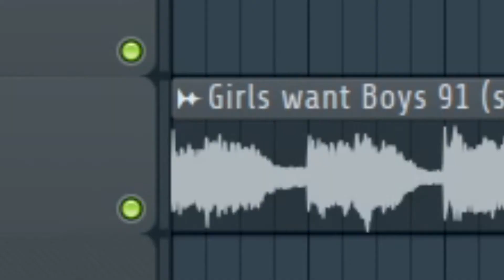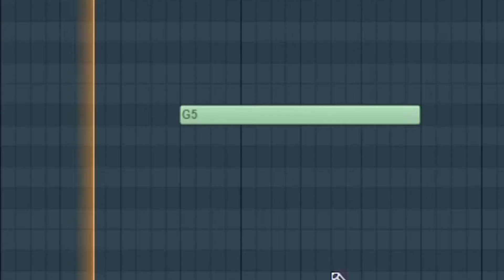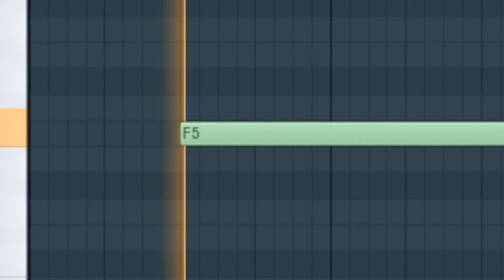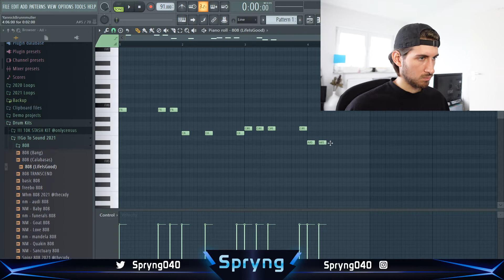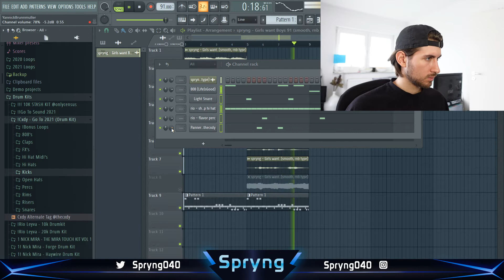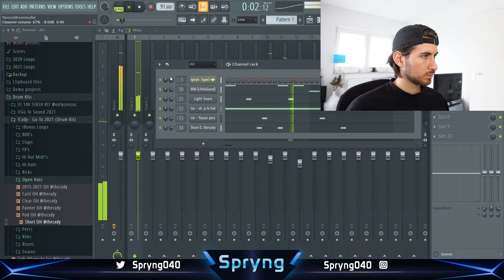How To Make SMOOTH BEATS For DRAKE (CERTIFIED LOVER BOY)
In this Video I'll show you how I make smooth beats like the top Producers OZ, Noah "40" Shebib and Supah Mario for Drake (Certified Lover Boy)